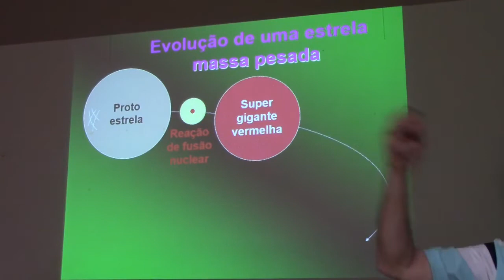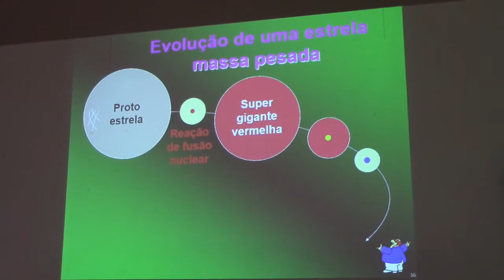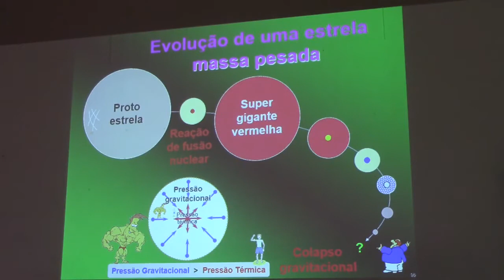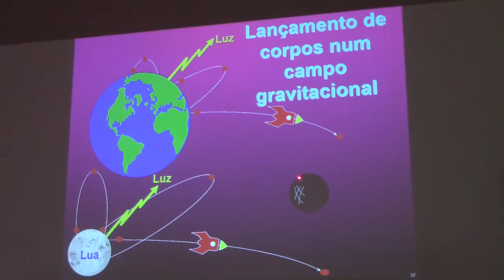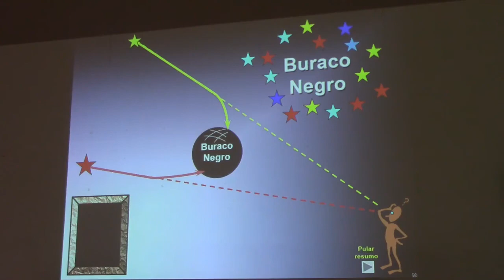129 Evolução de uma estrela de massa pesada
129 Evolução de uma estrela de massa pesada

Em termos de pressão térmica e pressão gravitacional, o que acontece nos estágios finais de estrelas acima de 8 massas solares?
O que é o Colapso Gravitacional?
Como um buraco negro distorce a luz ao seu redor?

Este vídeo é um trecho da VI Semana de Imersão Total em Astronomia, ocorrido de 20 a 24 de janeiro de 2020, organizado pelo Observatório Didático de Astronomia da Unesp Bauru. Os slides de todas as palestras ministradas pelo Prof. Dr. Roberto Boczko (IAG/USP) podem ser obtidos no link do evento: